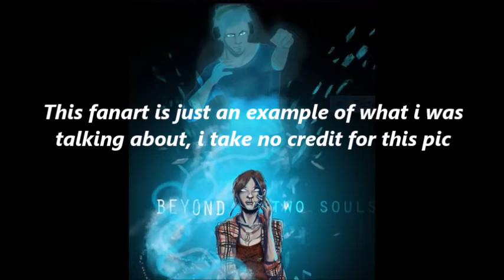200 SUBS! FANART CONTEST!(Closed)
I'm so happy to have made it this far on YouTube. Thank you everyone for your support. I hope y'all join the contest and have some fun :)